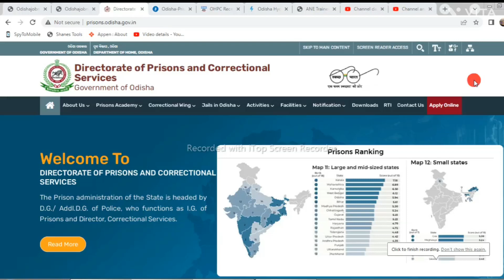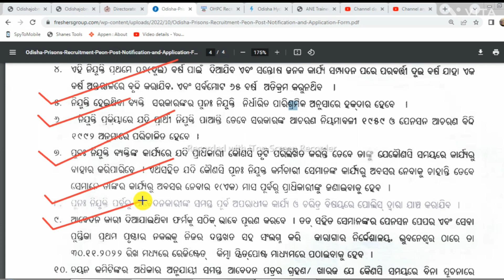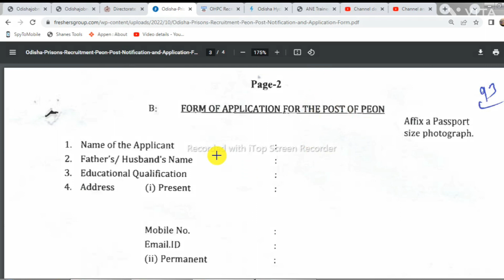ଓଡ଼ିଶା ଜେଲ୍ ନିର୍ଦ୍ଦେଶାଳୟ ରେ ପିଅନ ନିଯୁକ୍ତି ! Odisha Peon Post Vacancy 2022 ! Odisha Peon Jobs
Odisha Peon Post Vacancy 2022 :  Apply for 4 Peon Vacancies in Bhubaneswar – Odisha location. Odisha Prisons Recruitment Board official are recently published a job notification to fill up 4 Posts through Offline mode. All the eligible aspirants can check the Odisha Prisons career official website i.e., Prisons.odisha.gov.in recruitment 2022. The last date to Apply offline on or before 30-Nov-2022.

How to apply for Odisha Prisons Recruitment (Peon) Jobs
Interested and eligible candidates can apply through the prescribed application form. The Applicant needs to send the application form along with relevant documents to Directorate of Prisons & Correctional Services Odisha Heads of the Department Building, 3rd Floor, Southern Wing, Unit – V Bhubaneswar – 751001

Serch:
.12 Pass Job
ITI Jobs
ITI Vacancy
Diploma
Diploma Vacancy
Diploma Jobs
Govt Jobs in Odisha
8th pass job
12th pass job
ODISHA JOB
ODISHA VACANCY
JOB ALERT
JOB VACANCY
odia video
odisha nijukti
online job
centralgovtjob2022
Jab Odisha
Job Odisha
Railway requirement
Odisha Govt Junior Clerk recruitment 2022,Copyist,Typist,Stranographer Recruitment 2022 full details Eligibility,Syllabus,Selection,Odisha govt latest jobs,latest odisha govt jobs,latest job notification,odisha govt latest vacancy, district judge nuapada recruitment 2022,jharasuguda district judge job recruitment 2022,+2 pass odisha govt jobs,12th pass odisha govt jobs, junior clerk recruitment,odisha police,constable,sub inspector, recruitment,2022,odisha amin recruitment 2022,anganwadi recruitment,
1.Odisha job updates 2022.
2.Odisha govt jobs 2022.
3.Odisha village level jobs vacancy 2022.
4.Odisha block level jobs vacancy 2022.
5.odisha job update.
21.Odisha job.
6.Odisha police recruitment 2022.
7.Odisha daily job.
8.Odisha police jobs 2022.
9.Ssc recruitment 2022 odisha.
10.Odisha block level jobs recruitment 2022.
11.Oisf big vacancy 2022.
12.Odisha village level jobs 2022.
13.Odisha job news .
14.Odisha railway recruitment 2022 .
15.Odisha block level jobs 2022.
16.Odisha village level jobs recruitment 2021.
17. Central and Odisha Govt Job.
18. Central govt job.
19. Odisha Govt Job Update Today .
20 . Odisha Daily Job News.
22.Odisha job.
23.Odisha new job.
24.Odisha job update.
25.Odisha government job.
26.Odisha job updates 2022.
27.Odisha daily job.
28.Odisha govt jobs 2021.
29.Odisha govt job.
30.Odisha job 2022.
31.Odisha village level jobs vacancy 2022.
32.Odisha police jobs 2022.
33.Odisha block level jobs recruitment 2022.
34.Odisha job news.
35.Odisha gds recruitment 2022.
36.Odisha block level jobs 2022.
37.Odisha panchayat level jobs.
38.Odisha postal recruitment 2022.
39.Odisha job updates.
40.Odisha block level jobs.
41.Central and odisha govt job.

Railway requirement
SSC requirement 2022
Bank job
Bank job requirement
Sarkari Naukri
Government Job
Private job
Govt job requirements
Bank job